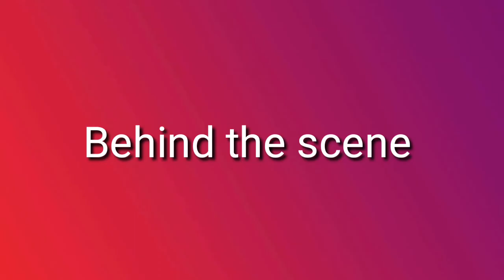ഞാൻ നൈറ്റി വെട്ടി പാന്റ് വരെ തയ്ച്ചു|Nighty convert into tops and pants